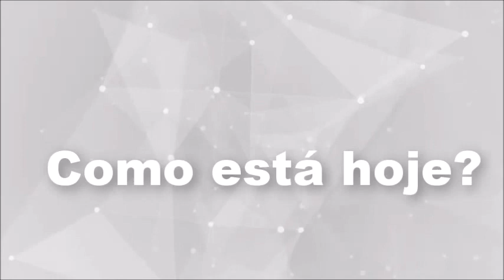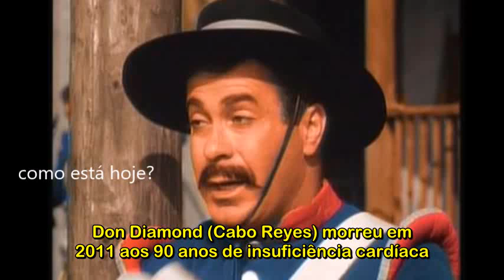ZORRO ANTES E AGORA